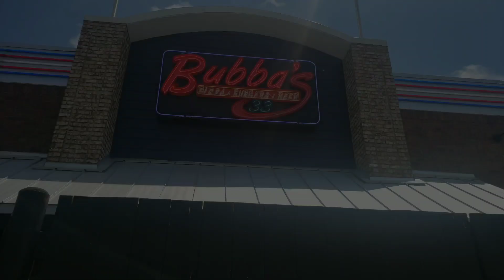Bubba's car meet